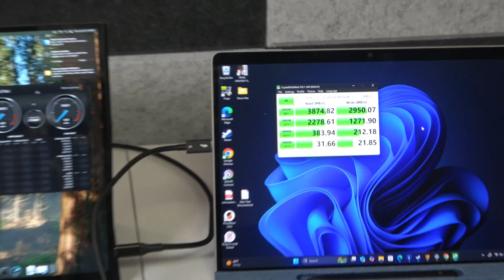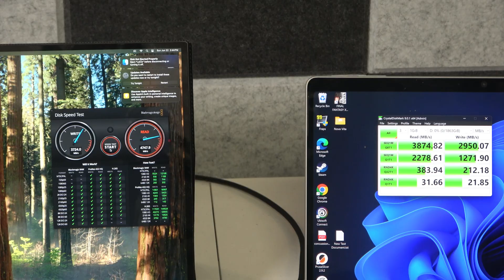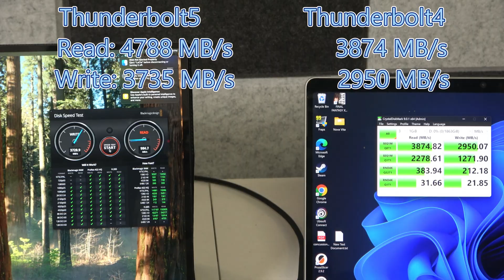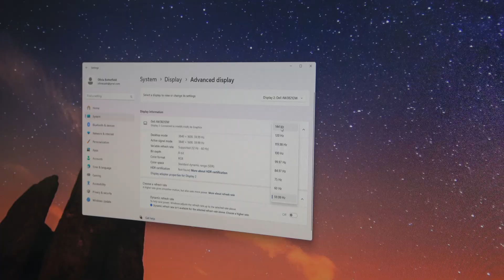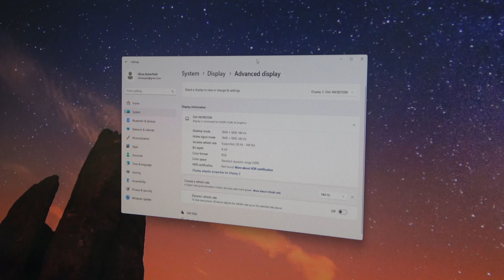Anker Prime TB5 vs CalDigit TS5: Thunderbolt 5 Docking Station Showdown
Let's compare two premium thunderbolt docking stations and see which one works best for our needs. The Anker Prime TB5 and the Caldigit TS5 both support high speed thunderbolt5 transfers, but the Anker has an integrated AC adapter and lighting effects.